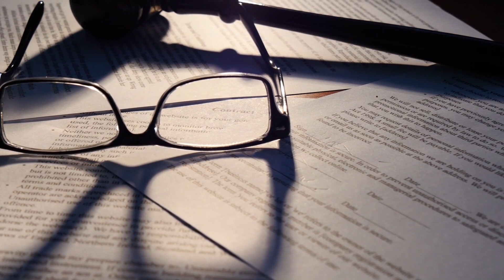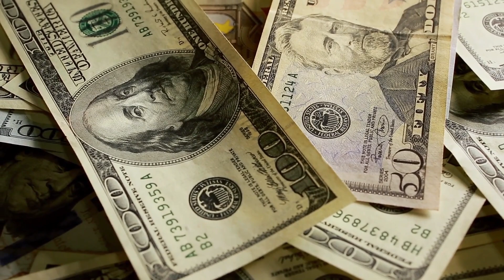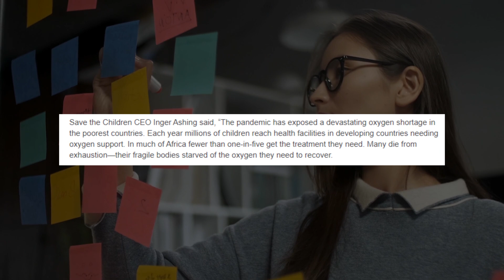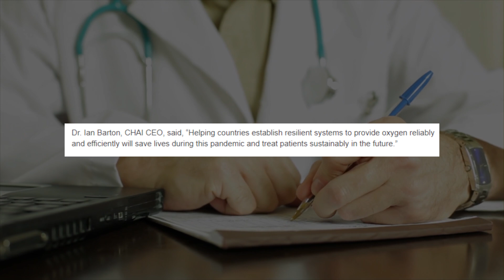Severe Pneumonia Affects 4.2 Million Children, Leaving Them With Low Oxygen Levels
In 124 low- and middle-income countries, severe pneumonia leaves about 4.2 million children with critically low oxygen levels each year. Unfortunately, the COVID-19 pandemic has exacerbated shortages in oxygen supplies.